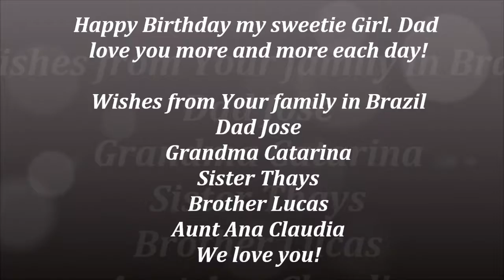Happy birthday my Scottish little love, Dad love you!